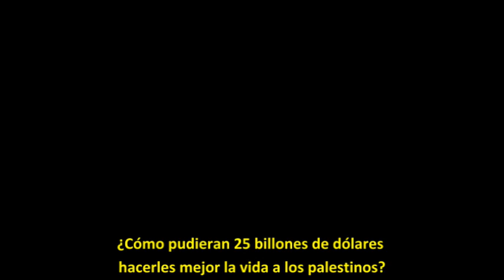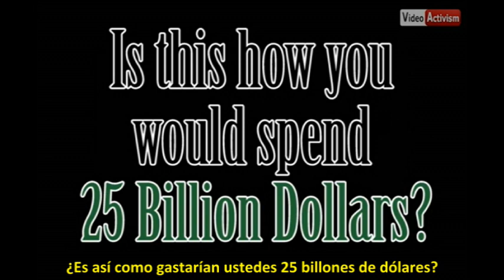¿Qué harían ustedes con 25 billones de dólares?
Los Estados Unidos dieron más de $25 billones a los territorios palestinos desde el año 1994… ¿En qué usaron este dinero los palestinos?